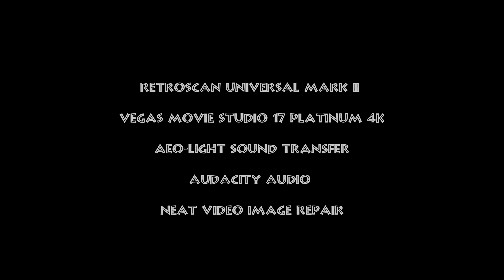Lawrence Durrell's Greece Corfu ( Κέρκυρα ) 1975 Documentary | 16mm Film Print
Lawrence George Durrell was an expatriate British novelist, poet, dramatist, and travel writer,  a bestselling author and one of the most celebrated writers in England.
Born in India to British colonial parents,  he attended the Jesuit College at Darjeeling and  was sent to England at the age of eleven for his education at St Edmund's School, Canterbury.
He spent from 1935 to 1939 on Corfu. His book 'Prospero's Cell' was his love letter to the Island.

His younger brother Gerald wrote a semi-fictional trilogy The Corfu Memoirs incorporating 'My Family and Other Animals' on which the popular TV series, 'The Durrells in Corfu' is mostly based.

This 1975 documentary reflects on Durrell's years on Corfu.

This 16mm film print was in near new shape, still unopened in a shipping can from the lab,  physically un-run,  but exhibited severe negative scratching,  high grain, and colour had turned red.  It was discovered in a shed amidst an abandoned consignment of dried dates from Alexandria.
After sitting in its container for nearly 50 years, the restoration was done in 2022.